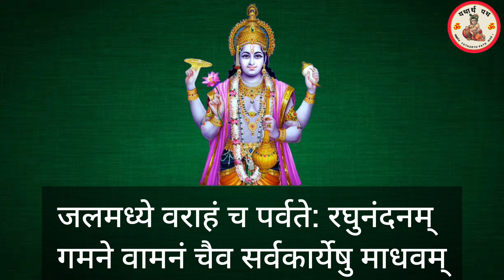Vishnu Shodashnam stotra। विष्णु षोडशनाम स्तोत्र 21 पाठ । सभी मनोकामनाओं को पूर्ण करने वाला